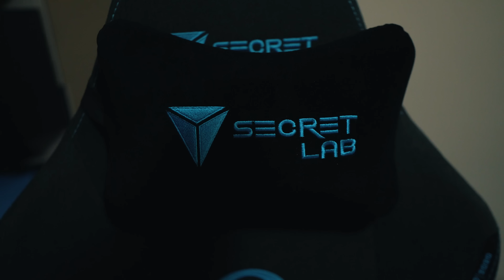TURUL CASEI + SETUP-UL MEU DE GAMING/STREAMING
In sfarsit am postat si eu turul casei, ca de cand zic, doar ca nu e unul obisnuit.=))) Sper sa va placa.